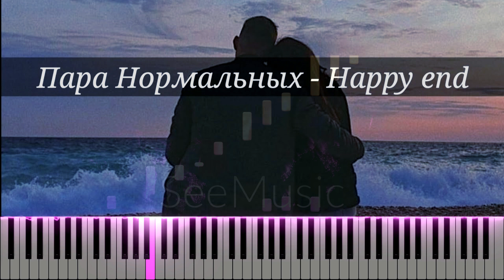Happy End - Пара нормальных на пианино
Підтримайте канал лайками та коментарями 🙂🙏
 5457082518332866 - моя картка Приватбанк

yamaha dgx 660 - USB audio

Нарисую мелом, напишу:
«I love you».
Два сценария одной судьбы,
Разный взгляд и цвет одной игры.

Напишу о том, что ты ушла,
Но вернулась вскоре навсегда.
Ты же рисовала на открытках
Двери для меня, что впредь закрыты.

Не пиши «The end», я придумаю Happy end.
Поверну всё так, чтоб два сердца вновь бились в такт.
Всё ведь как в кино, разреши лишь доснять его.

Ты же знаешь всё исправить можно,
Зачеркнуть, переписать обложку,
Переснять все сцены, монологи
Из сюжетов вычеркнуть так много…

Декорации сменить на осень
О локациях никто не спросит.
Разреши мне сделать это тайно,
Чтоб все получилось, как случайно.

0:00 - вступ
0:16 - 1 куплет
0:52 - припев
1:25 - 2 куплет
2:03 - припев
2:36 - проигрыш
2:52 - припев

happy end ноты
как играть happy end
happy end piano